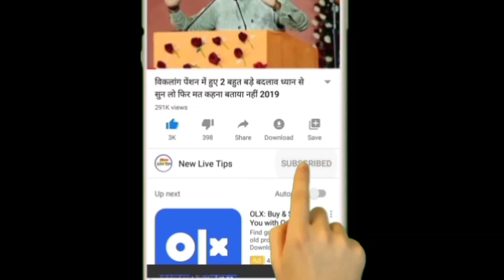सभी दिव्यांगों को मिलेंगे हर महीने ₹5000 सीधे बैंक खाते में PM मोदी भयंकर घोषणा Modi News 2020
दोस्तों आज किस वीडियो में बताया गया है सभी दिव्यांगों को विकलांगों को मिलेंगे ₹5000 सीधे बैंक खाते में जेंस तक केंद्र सरकार इनकी मोदी सरकार ने 2020 में एक नई योजना चलाई है जिसके तहत सभी दिव्यांगों को हर महीने ₹5000 दिए जाएंगे तो कैसे मिलेंगे किस योजना के टाइम मिले इसके लिए आपको कैसे आवेदन करना है कैसे फॉर्म भरना है इस वीडियो में आगे आपको फुल डिटेल के साथ बताया है अगर आप भी इस योजना का लाभ देना चाहती हो तब आप इसके लिए आवेदन कीजिए आपको इस वीडियो में बताएं कैसे आवेदन करना है इस वीडियो को ज्यादा से ज्यादा शेयर करो फेसबुक व्हाट्सएप पर ताकि सभी विकलांग योजना का लाभ ले सके इसका लाभ उठा सकें

Yojana Yojana2020 Modi Yojana Modi scheme 2019 Modi news Modi Yojana for you Yojana Modi Yojana PM Modi Yojana Modi government news pm government Yojana Pradhanmantri Aawas Yojana

Ration Card hai to Milenge 2600
ration card per Milenge 2600
ration card Kaise Li 26 ration card Kaise card kya hai ration card ke liye Kaise apply Karen Puri Jankari Pradhanmantri Swasth Rojgar Yojana Pradhanmantri Aawas Yojana Pradhanmantri Jan Aawas Yojana Pradhanmantri Kanyadan Yojana Pradhanmantri shaadi anudan Yojana Pradhanmantri shaadi Shagun Yojana Pradhanmantri Ujjwala Yojana online application form Shaadi Ke Liye aavedan Kaise Kabhi beti ko Milenge 4000000 per shaadi Mein beti ke shaadi Mein Milenge to Lakhon Paye ration card per Milenge to Lakhon per ration card se loan Kaise le Aadhar Card hai to Milenge Pradhanmantri Kisan Samman Nidhi Yojana Pradhanmantri Jan Aawas Yojana Pradhanmantri Aawas Yojana Pradhanmantri Atal Pension Yojana Pradhanmantri jandhan Yojana Jan Dhan Yojana kya hai ismein Khata Kaise kholen Jan Dhan Yojana ki puri jankari Modi news non stop News Today news today breaking news aaj ki taaja khabar aaj ki taaja petrol diesel ke taaja bhav Sab Kuchh Sikho Jano ration card wali 2600 Kaise le